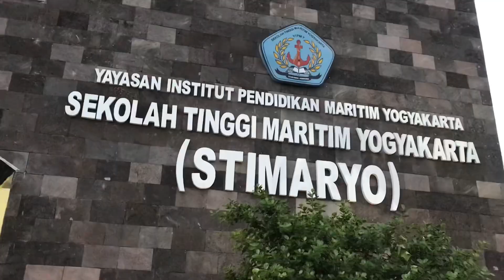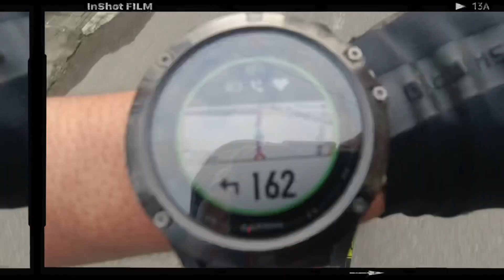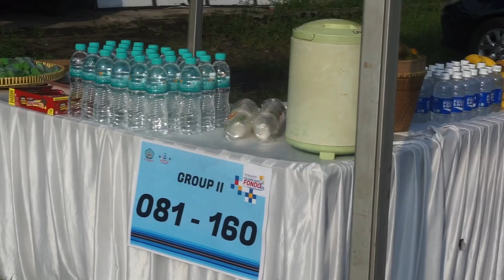Sepeda Lipat Fondo 100 Km STIMARYO - Vlog#1